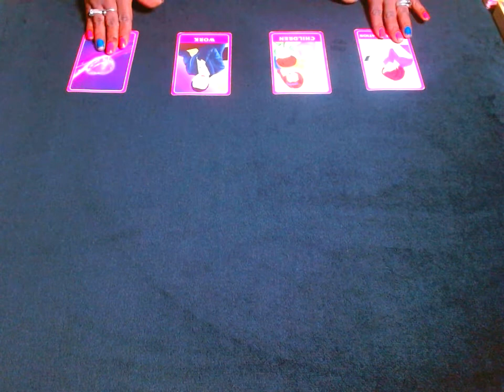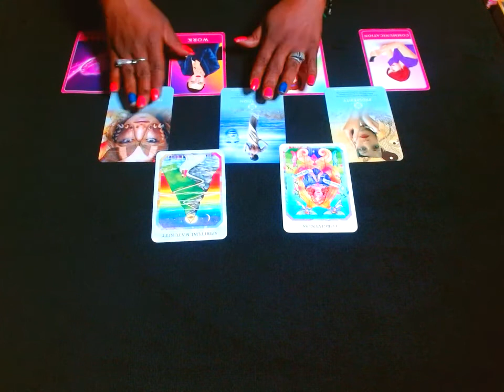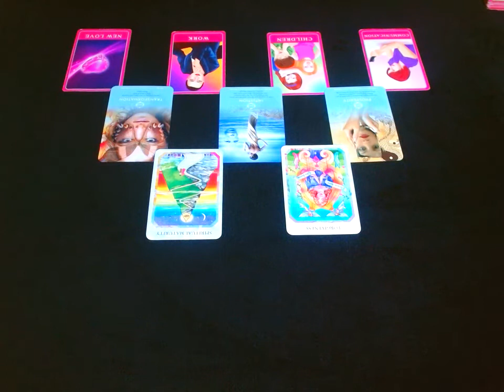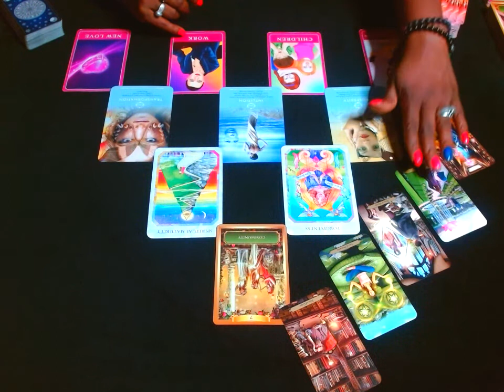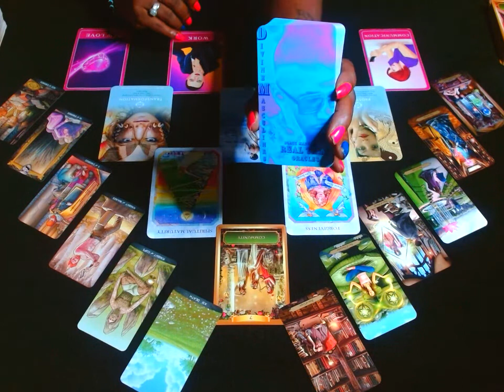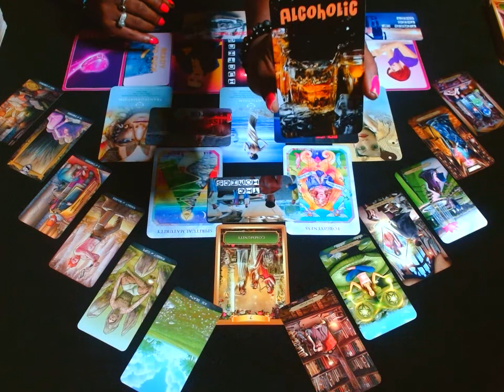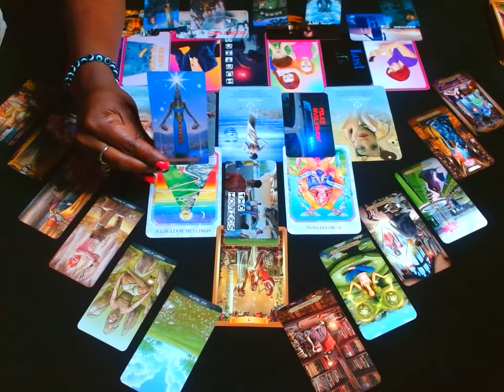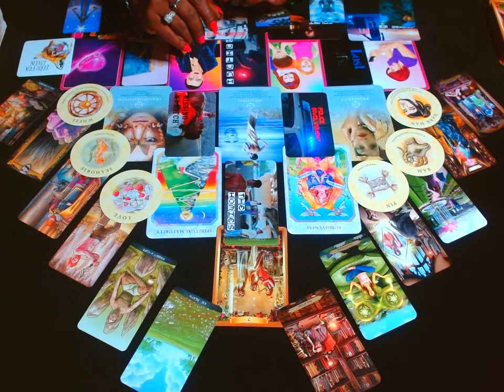VIRGO♍: YOU VS THEM... IN LOVE 💕WITH YOU BUT HAVE TOO MUCH PRIDE🤦‍♀️💞 TO TELL YOU!!!